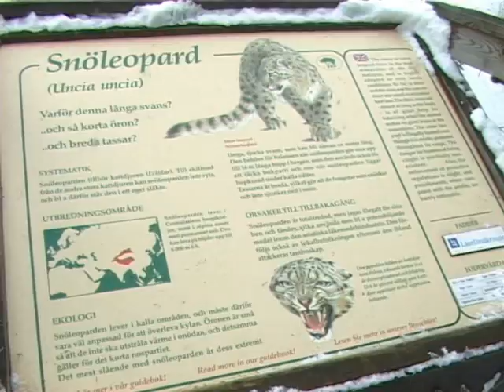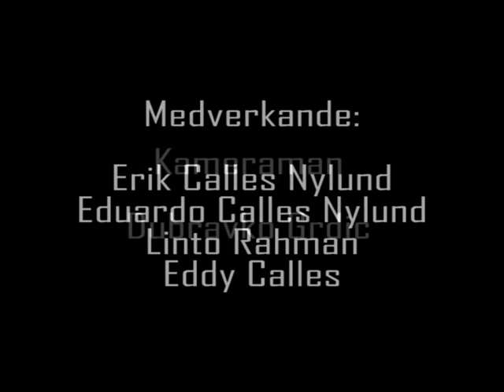Tiger Presentation - Nordens Ark Park - Sweden - 2004, Lintoo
Nordens Ark Park  in Sweden. We have been visited  that park winter 2004. That was an wonderful eexperience. Film Team - Cameraman -Dubravko, Editing by Eddy, Teamwork - Lintoo, Erik & Eduardo - 2004 -  Tamboura Film Company, Sweden